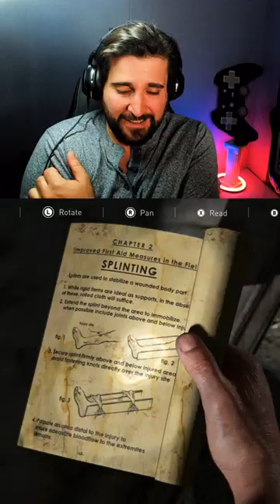Shoe Fetish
The Last of Us on PC